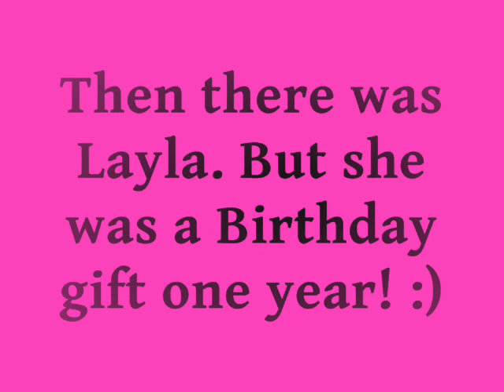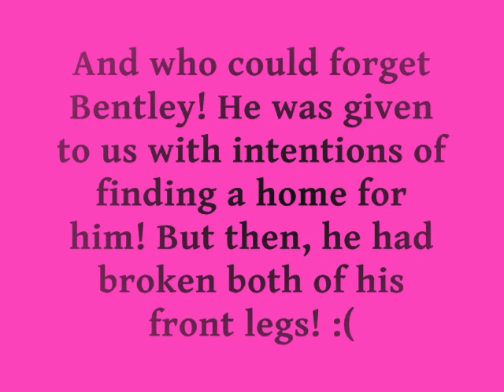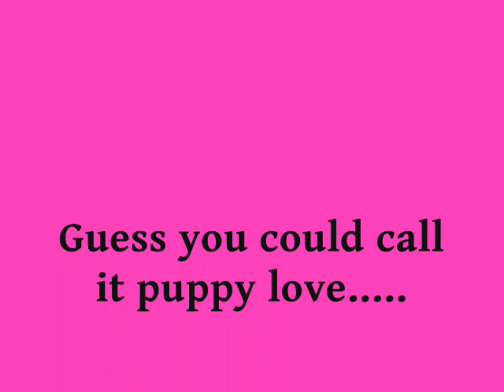Corner of Your Heart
A tribute to my babies! They have my whole heart!